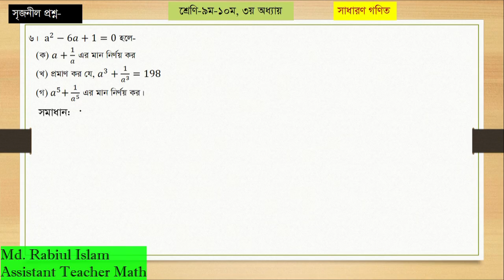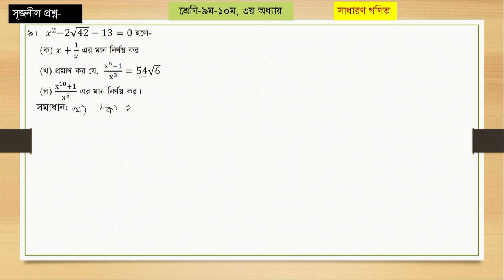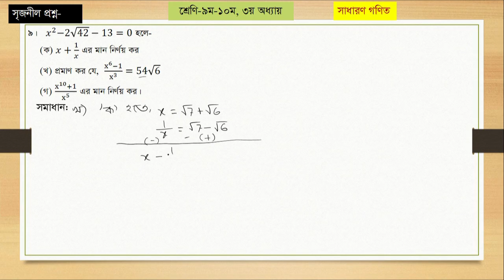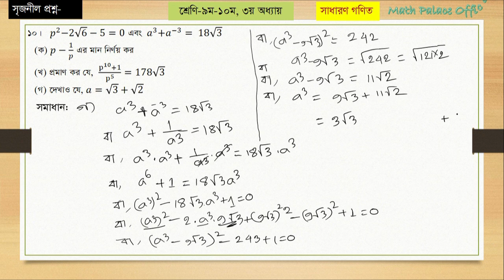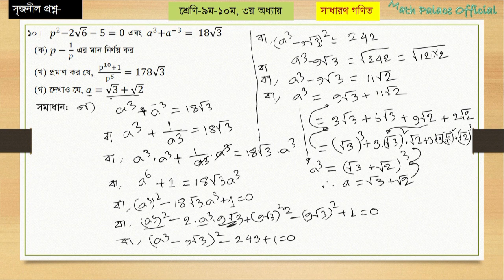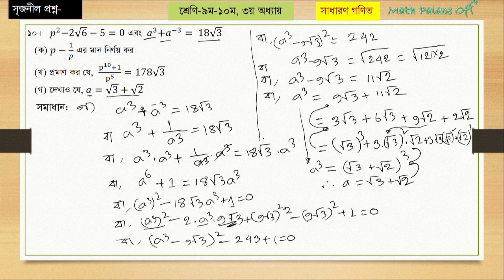পর্ব_6 ||SSC বীজগাণিতিক রাশি - অধ্যায় ৩||অনুঃ৩.১, ৩.২ সৃজনশী প্রশ্ন- Algebraic Expression